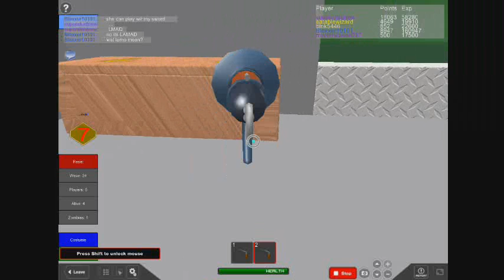perve (read the chat)